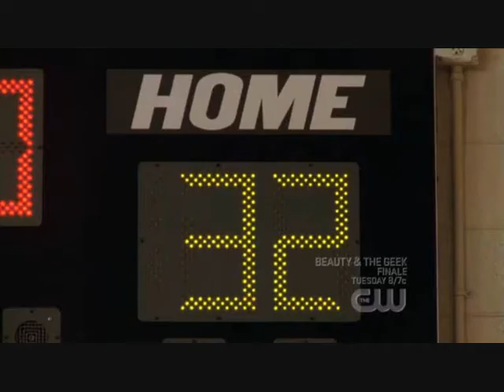One Tree Hill - Music Moments (Run! (I'm A Natural Disaster)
S05E17 - Hate Is Safer Than Love
Run (I'm A Natural Disaster) by Gnarls Barkley